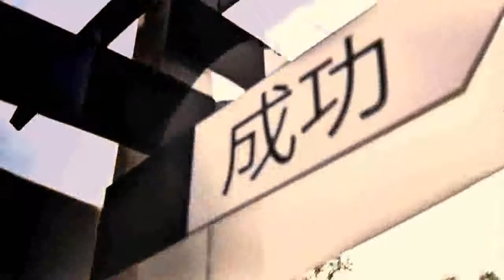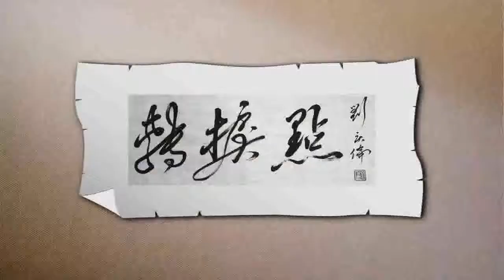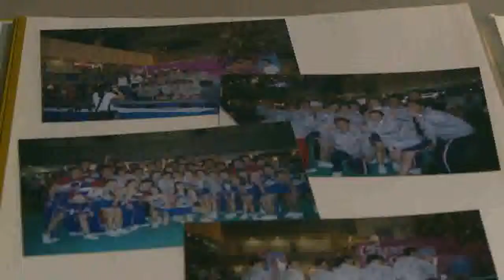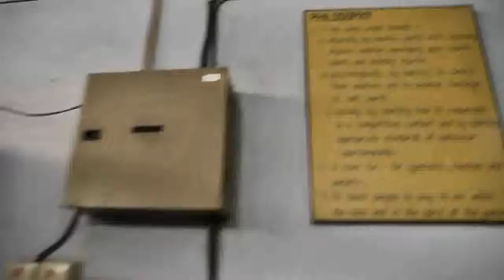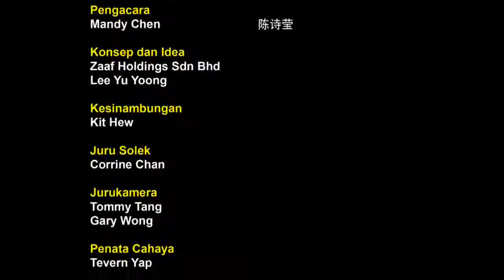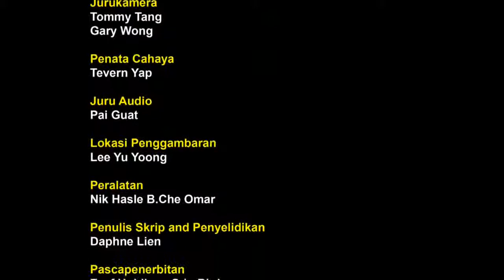Turning Point Episode 09 - Darius Lim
Episode 09 - Darius Lim

A 13 episode TV magazine program on inspirational young Malaysians (in Mandarin)

In our life journey, we always look up to that special someone to ignite the fire of inspiration in us to achieve our goals while overcoming the challenges ahead of us.

Hosted by a young, beautiful and bubbly, Mandy Chen. In this exciting program titled Turning Point, audience will be introduced to the life journey, their quest, present and the future plans of these outstanding individuals.

Keith Valentine * Tang Show Ying * Chai Fong Ying * William Kok * Christy Ng * Ian Chang * CN Liew * Dato Lawrence Teo * Darius Lim * Francis Tan * Kelvin Wong * Zung